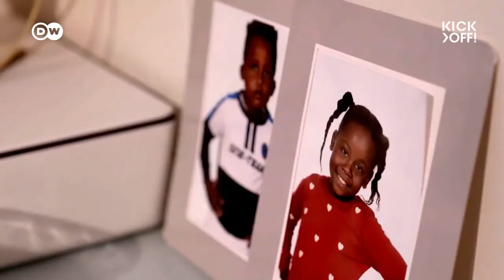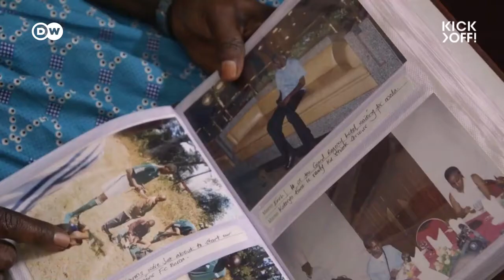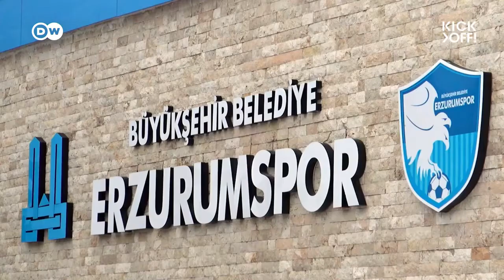The Hard Road to European Football by Johanna Omolo - Video courtesy of DW Kick off!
Johanna Omolo is one of over 2,000 Africans currently playing in European football. But for every one of these players that has made it, there are countless more who didn’t. We trace Omolo’s journey from Kenya to Cercle Brugge in the Belgian first division and his recent transfer to Erzurumspor in Turkey, as well as his efforts to develop the soccer infrastructure back home to help improve the chances for the next generation of footballers.

Report by: Matthias Frickel
Edit: Cem Bahadir Mete
Camera: Jan Bartholomeeusen (Belgium), Edwin Gikonyo Kariuki (Kenya), Sivan Görer (Turkey)